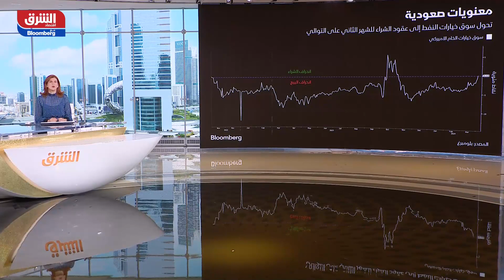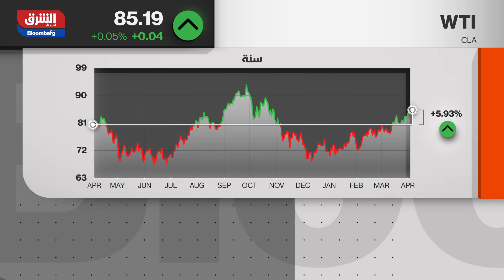استقرار أسعار النفط أم تراجعها؟ .. أوبك قد لا يغير سياسة الإنتاج باجتماعه المرتقب - الصباح مع صبا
ارتفعت أسعار النفط بعد أن أشار تقرير إلى انخفاض في مخزونات الخام الأميركية، قبل اجتماع "أوبك+" الذي من المتوقع أن تبقي فيه المجموعة على التخفيضات في الإمدادات الحالية. واقترب خام برنت من 89 دولاراً للبرميل بعد أن أغلق  عند أعلى مستوى منذ أكتوبر. وكان سعر غرب تكساس الوسيط حوالي 85 دولاراً. أفاد معهد البترول الأميركي أن المخزونات على مستوى البلاد انخفضت بأكثر من مليوني برميل الأسبوع الماضي، وفقاً لأشخاص مطلعين على الأرقام. وتظهر تقديرات – قبل صدور البيانات الرسمية في وقت لاحق أيضاً انخفاضاً في مخزونات البنزين ونواتج التقطير.